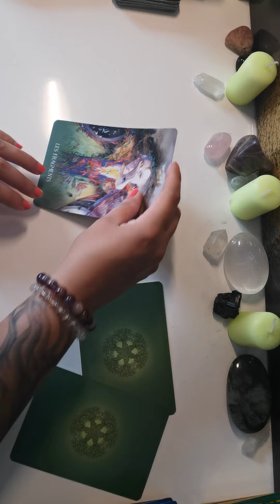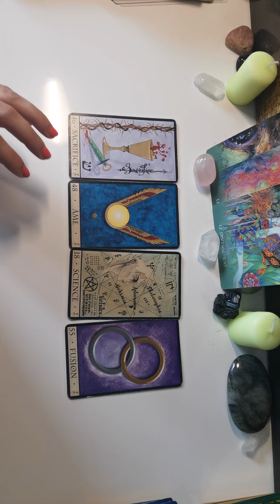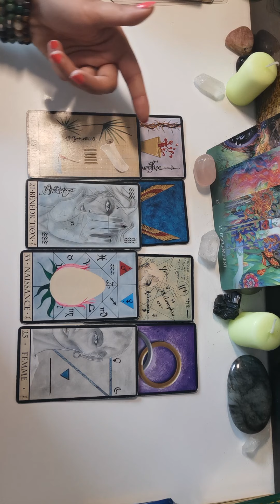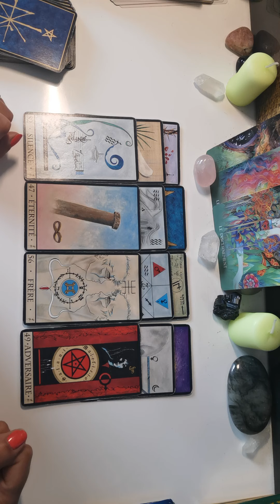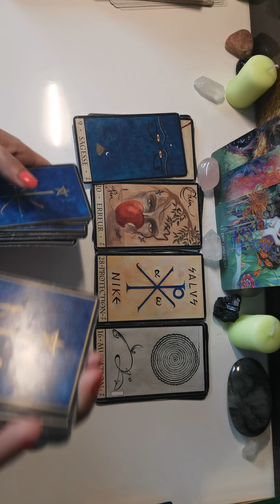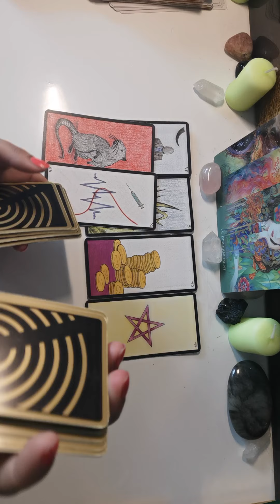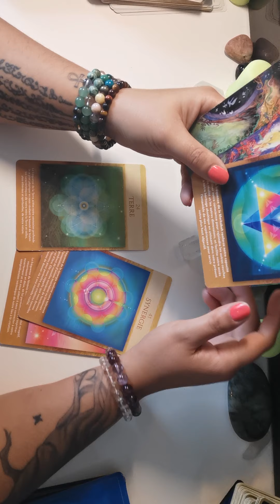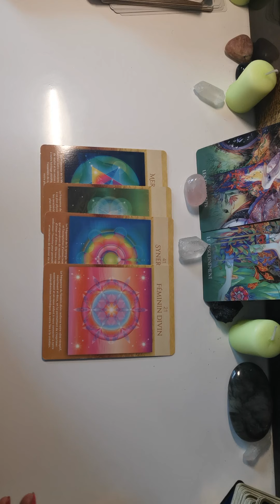On arrête de se punir, on arrête de se sacrifier, on arrête de se juger et on A-VAN-CE!!! 😍🚀🔥🔥🔥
Bonjour à toi et bienvenue,

Ceci est une guidance générale, ne prend que ce qui résonne en toi!!!

ATELIER Confiance et Amour de soi: les énergies du féminin et le solstice d'été:

Si tu veux rejoindre le groupe Facebook, Les Guidances de Ma Voie Intérieure

Si tu veux t'inscrire au groupe "Du féminin blessé au féminin sacré" pour les femmes victimes de violences sexuelles:

Ça y est, les réservations en ligne fonctionnent 😄 et si tu souhaites prendre un rendez-vous pour un appel gratuit de 30 minutes afin de voir comment je peux t'aider c'est par